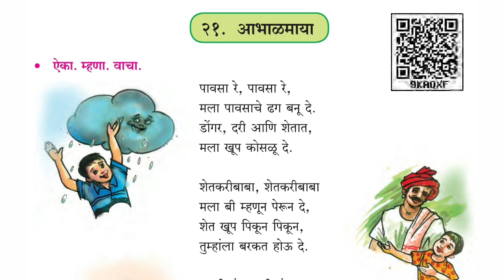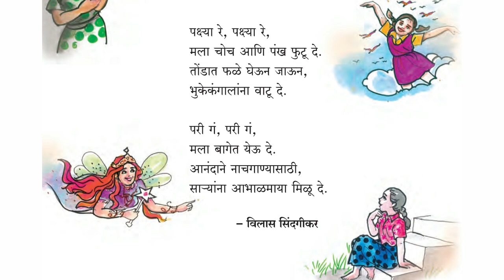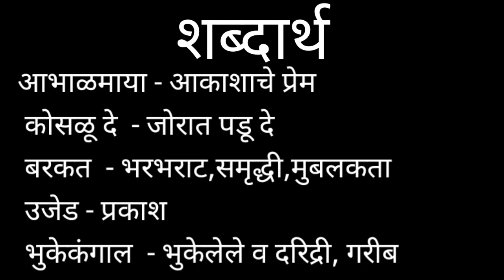aabhalmaya Kavita 4th std| आभाळमाया कविता इयत्ता चौथी